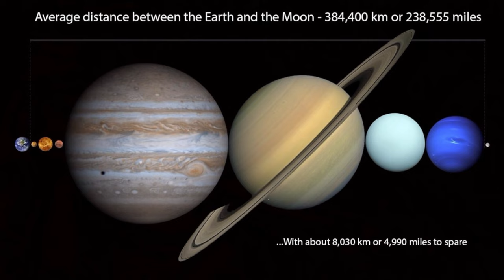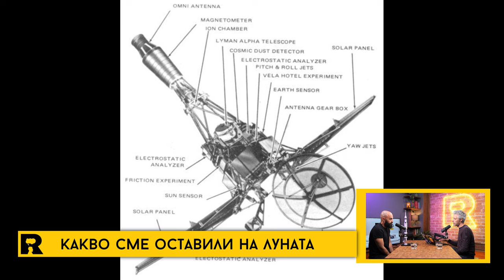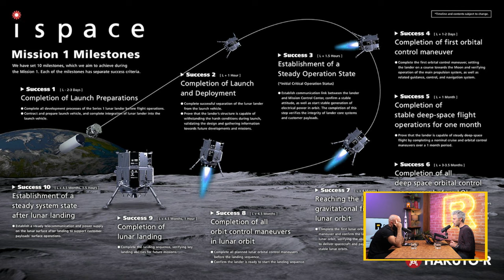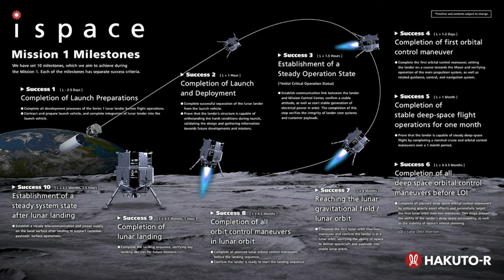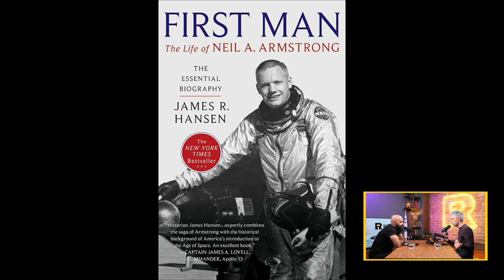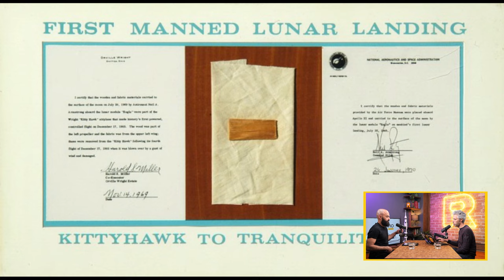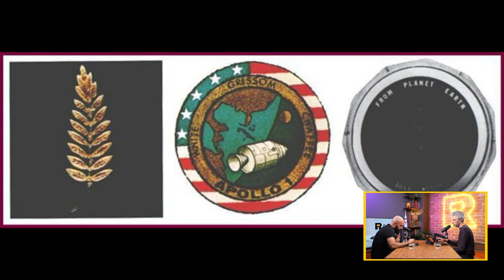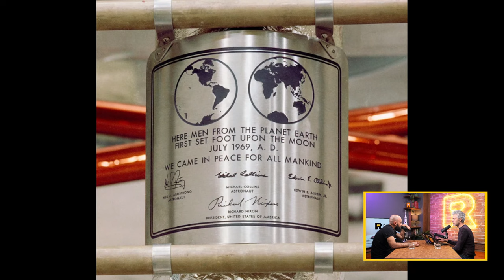Ratio Weekly: На Луната има бомба!!!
В този епизод във фокуса на Никола и Петко е естествения спътник на Земята. Луната винаги е предизвиквала огромен интерес в човечеството, доказателство за това са многобройните мисии - минали и бъдещи. В резултат на тези мисии се оказва, че са оставени огромно количество обекти на Луната (според НАСА към 2020 г. са били 809бр.) - от стъпки, през различни апарати до лични вещи на астронавтите и биологичен материал.

В епизода освен различните човешки артефакти оставени на Луната, обсъждат още:
- Ретрорефлектори на Луната
- Лунни бъгита
- Тленни останки на хора в космоса
- Динозаври на Луната
- Миниатюрен лунен музей
- Бомби на Луната